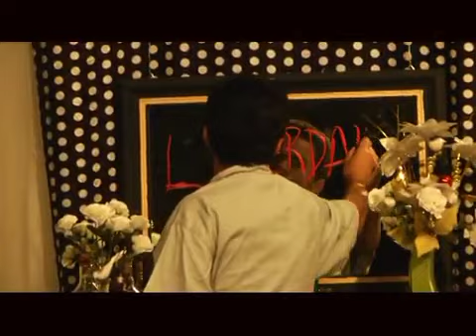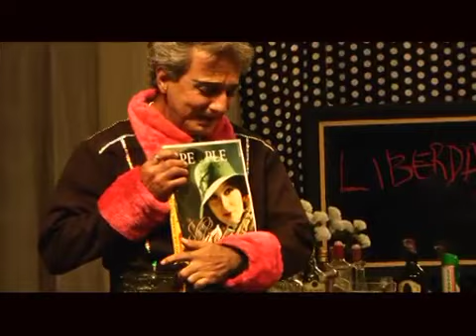GRETA GARBO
Memorável!